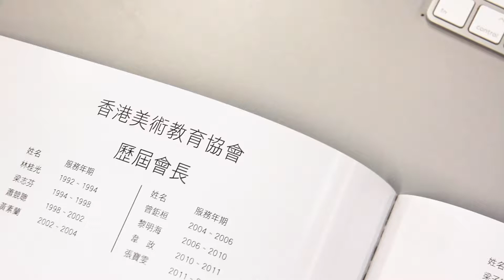【HKSEA執委對談系列】#3 黃素蘭博士 x 梁志芬老師 Trailer (上)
本集訪問創會成員及均擔任過本會會長的黃素蘭博士和梁志芬老師，她們分享27年來於本會的點滴。時至今日，她們仍在前線工作，對藝術教育的熱誠從沒變改，期望招聚更多有心的視藝教師一同發這個美育夢！